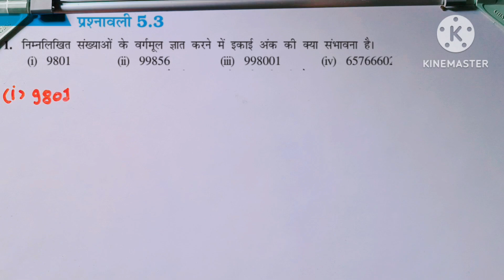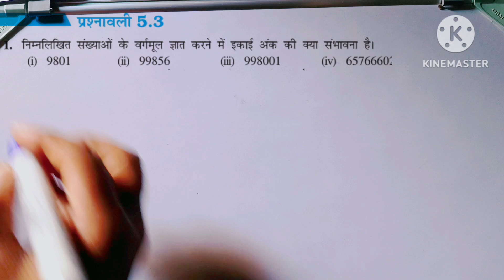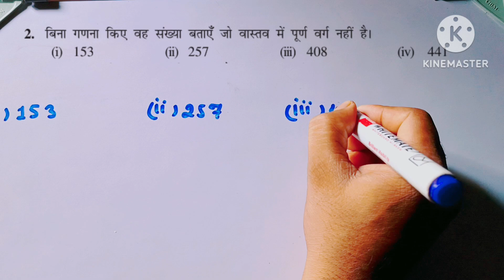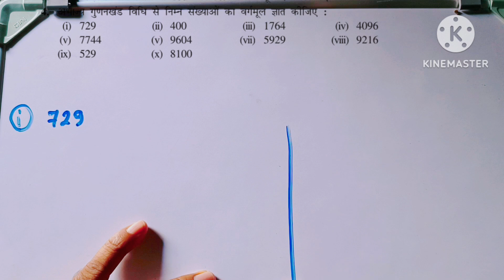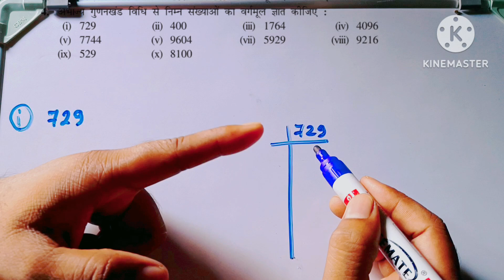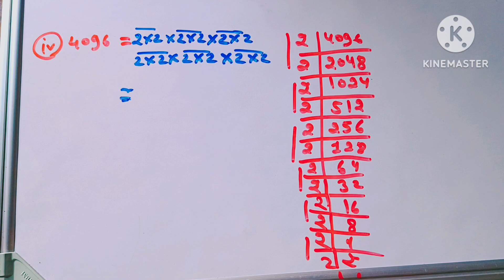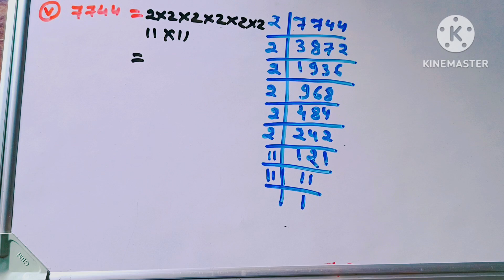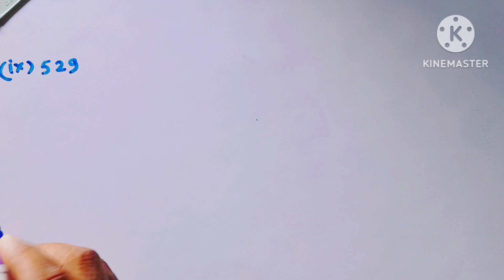Ncert maths class 8th exercise 5.3 Question no. : 1 से 4 का हल by Pankaj Seth sir